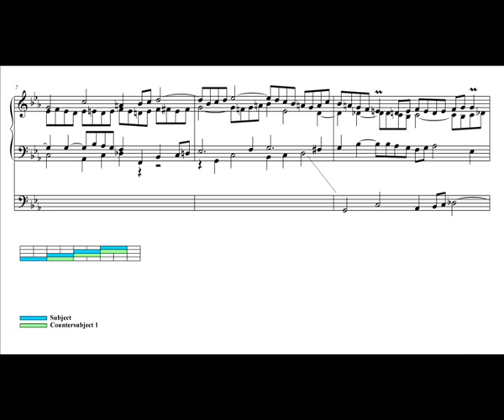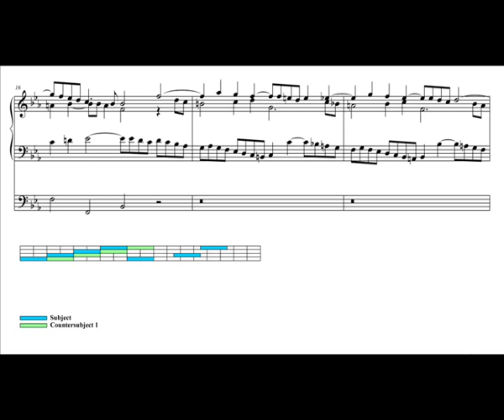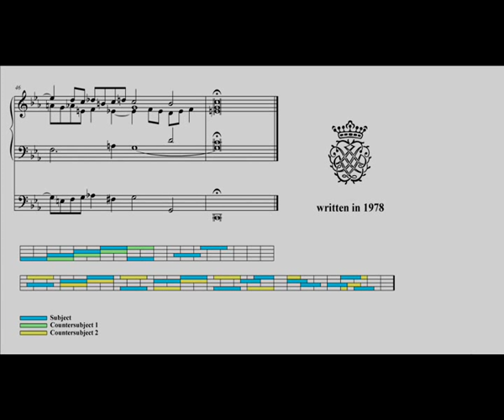Zoltán Göncz - Fugue in C minor (exercise in style)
MIDI realization

G. Silbermann Organ (1721) - St. Georgenkirche - Rötha (Germany)